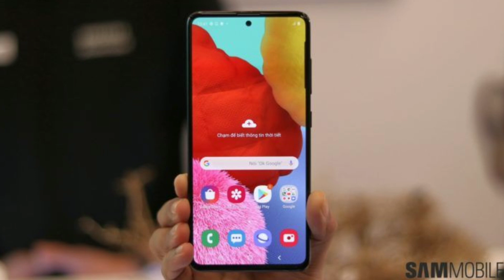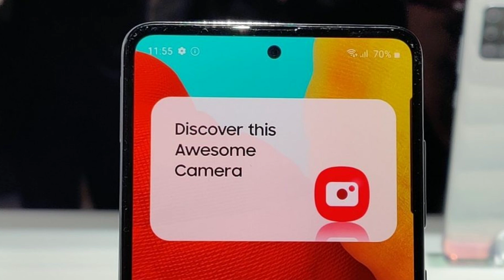Vivo Z2 Pro - Comfirmed Specifications Price Launch In India | 108MP,SD 765,5000MAH,5G🔥🔥🔥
vivo z5, vivo z5 unboxing, vivo z5x unboxing hindi, vivo z5 review, vivo z5 unboxing technical guruji, vivo z5 camera, vivo z5 launch date in india, vivo z5 price in India, vivo z5 launch date, vivo z5 price, vivo z5 vs realme x, vivo z5 tamil, vivo z5 Bangladesh, vivo z5 Malayalam, vivo z5 Official video, vivo z5 promo
Category